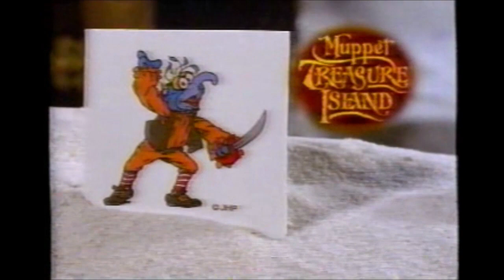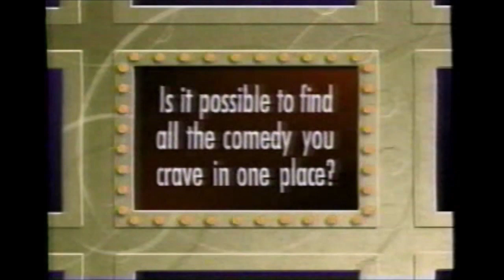Tom And Jerry commercial break (February 1996)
Original video by The Reedster on Archive.

- Cheerios (honestly, I don't like the way the announcer talks in this ad)
- Hercules (action figures based on the Hercules TV series with Kevin Sorbo)
- Burger King Kids Club
- G.I. Joe PSA (with Roadblock)
- Promo for UPN 20 Laughternoons
- We'll be right back
- Promo for The Fresh Prince Of Bel-Air
- Cheerios (same one)
- Starcastle
- Promo for Step By Step
- Step By Step PSA (I didn't know the show did these)
- Promo for Full House (doesn't finish)